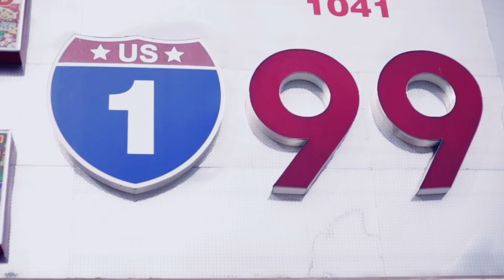Day 1 - Live Painting Fabio Polesi at The Bronx Native Market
Live Painting in the Bronx with Fabio Polesi
Produced, Filmed and Edited by Erika Fujyama